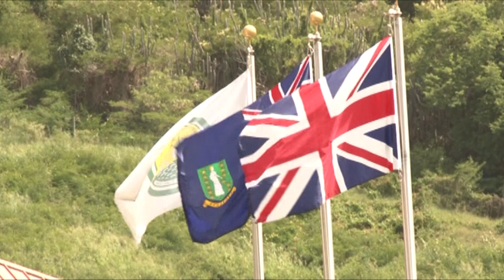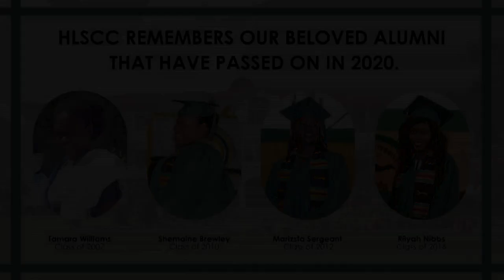HLSCC 27th Graduation Exercise. (Virtual) August 2nd 2020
2020 marks 30 years of the College’s existence and now as we celebrate our beloved students and their success, it is definitely fashioned in the new norm.   With the COVID 19 pandemic came numerous adaptations in the delivery of our educational content and similarly that of our graduation exercise. So today while in an unconventional manner, the H Lavity Stoutt Community College Board of Directors, The Presidents Cabinet, Faculty and Staff thanks you for joining us virtually as together we celebrate our Class of 2020.